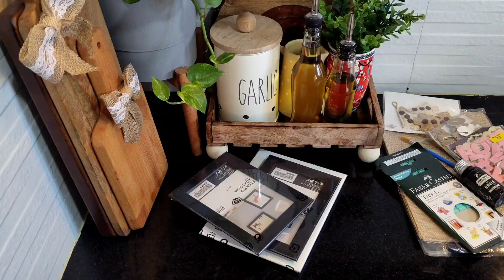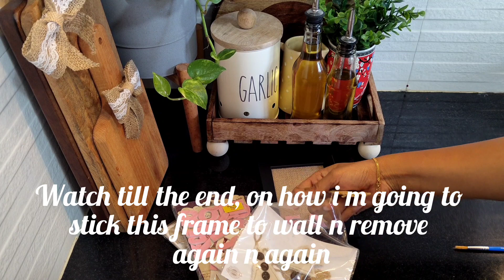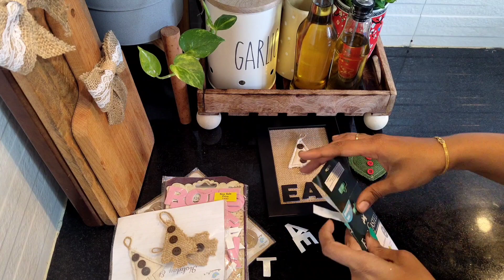Indian kitchen makeover#kitchen diy#christmas kitchen makeover Diy kitchen ideas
Amazon links
Generic Hessian White Lace Burlap Craft Ribbon For Vintage Wedding Home Décor
Lakeer 2" Wide Jute Twin Burlap Craft Ribbon Lace On Spool, 2 Metre Long Pack of 2 for Arts & Crafts Homemade DIY Projects, Event, Wedding Decorations Crafts, Gift Wrapping, Etc,